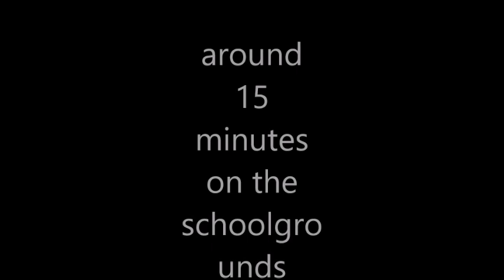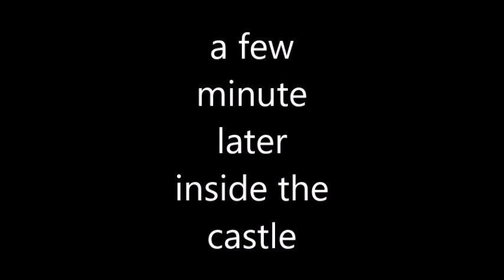Harry Potters Life After The War part 9